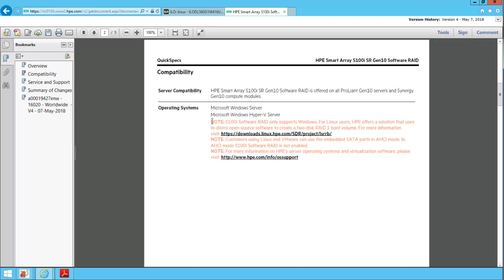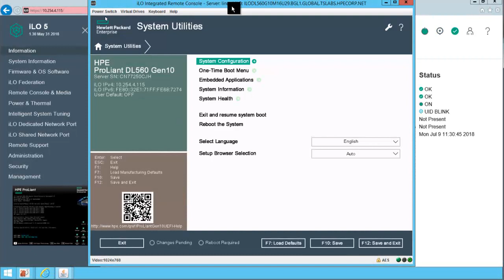HPE Smart Array S100i – How to enable RAID mode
Пользователи севреров Proliant Gen10 иногда жалуются что встроенный контроллер "не видит диски". Дело в том что контроллер S100i SR по умолчанию работает в режиме AHCI. Чтобы можно было собирать RAID, необходимо изменить настройки в BIOS-е. Более того RAID функционал работает только с ОС Microsoft Windows, а для Linux-а необходимо дополнительно е програмное обеспечение (см. ниже).